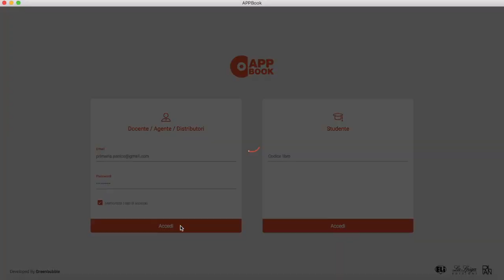APPBOOK - Accesso al libro digitale